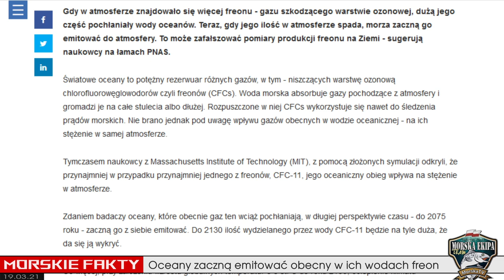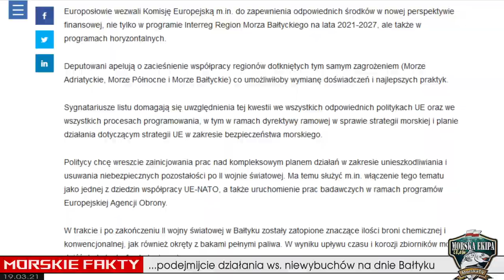MORSKIE FAKTY ➤ ozon ● tama ● niewybuchy ● 19.03.21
1. Ewakuacja medyczna z Lotos Petrobalitic
We wtorek 2 marca o godzinie 21:33 do MRCK w Gdyni wpłynęło zgłoszenie od dyspozytora
Lotos Petrobaltic dotyczące konieczności pilnej ewakuacji medycznej jednego z pracowników
platformy Lotos Petrobaltic. U jednego z pracowników platformy wystąpiło podejrzenie zawału
serca. Do akcji natychmiast skierowany został statek ratowniczy Bryza, który po osiągnięciu
pozycji platformy znajdującej się około 38 Mm na NNE od Władysławowa, podjął
poszkodowanego, a następnie pod stałą opieką ratowników przetransportował do portu we
Władysławowie, gdzie poszkodowany przekazany został w stanie stabilnym Zespołowi
Ratownictwa Medycznego.
2. Oceany zaczną emitować obecny w ich wodach freon
Gdy w atmosferze znajdowało się więcej freonu - gazu szkodzącego warstwie ozonowej, dużą
jego część pochłaniały wody oceanów. Teraz, gdy jego ilość w atmosferze spada, morza zaczną
go emitować do atmosfery. To może zafałszować pomiary produkcji freonu na Ziemi - sugerują
naukowcy na łamach PNAS.
58091?fbclid=IwAR0nl-ZE7Uvicbh0Nb9T0zUwN36yHCIMHLTG4F-2WIzorwfqXCo3E3PgdlE
3. Europosłowie do KE: podejmijcie działania ws. niewybuchów na dnie Bałtyku
Europosłowie domagają się od KE podjęcia pilnych działań w kwestii neutralizacji i likwidacji
niewybuchów i broni chemicznej zalegającej na dnie Bałtyku. List autorstwa eurodeputowanej PiS
Anny Fotygi w tej sprawie podpisało 39 europosłów reprezentujących 6 grup politycznych.
na-dnie-baltyku-58055?
fbclid=IwAR1abjxj1G69ESaQ1hBkpLpqedvL7mzwQA0zM5jDpGvV637JRNeBDwMGAN4
4. Śluza na kanale żeglugowym przez Mierzeję Wiślaną "sercem inwestycji”
Kieszenie i wysuwane z nich podwójne wrota to elementy śluzy na budowanym kanale
żeglugowym łączącym Zatokę Gdańską z Zalewem Wiślanym. Jak oceniają inżynierowie budujący
kanał, śluza to "serce całej inwestycji" i ich "oczko w głowie".
58012?fbclid=IwAR1MtGLRHNxI0kHeH9vyDi57lJn2ZshAU0oJYcutrel_
bpyrLYOZcJ_jZg
5. Morskie Centrum Nauki upamiętni Aleksandra Dobę
Morskie Centrum Nauki chce upamiętnić zmarłego podróżnika i kajakarza, Aleksandra Dobę.
Powstanie wystawa poświęcona jego dokonaniom. Na składającej się z ponad 200 eksponatów
stałej wystawie, Morskie Centrum Nauki postanowiło stworzyć specjalne stanowisko gdzie będą
prezentowane dokonania wybitnego podróżnika i sportowca.
fbclid=IwAR3iZf36htamHN95R1vhVu6mOJOUXh3fjl2CFdFK0d8yBawqtmZBU-y_JyQ
6. Filipiny: Zużyte maseczki na dnie oceanu, tony medycznych śmieci zanieczyszczają rafy
Rozpowszechnione podczas pandemii koronawirusa jednorazowe środki ochrony, jak maseczki
zanieczyszczają filipińskie wybrzeże. W szczycie epidemii sama aglomeracja Manili wytwarzała
dodatkowe 280 ton odpadów medycznych dziennie - przypomina BBC.
zanieczyszczaja-rafy-57958?
fbclid=IwAR3dEclVitN7_YpwPaWz9a0pcC3XExuz1Z5Is5O49XCtOMIYAAhy7ebijOM
7. Siarzewo - temat mało pół morski - znów przegroda blokująca wędrówki ryb, Warto
wspomnieć, jest też petycja
Nowa zapora na Wiśle w Siarzewie. Naukowcy podzieleni, ekolodzy protestują
Nawet 4,5 mld zł może kosztować stopień wodny na Wiśle w Siarzewie. Inwestycja ma ruszyć za
trzy lata. Ostro protestują ekolodzy.
Nabierają tempa przygotowania do przedsięwzięcia szykowanego jeszcze w czasach PRL-u.
Państwowe Wody Polskie ogłosiły właśnie przetarg na wykonanie szczegółowego projektu
stopnia wodnego. Poznaliśmy przybliżony harmonogram prac. Roboty budowlane mają się
rozpocząć na przełomie 2023 i 2024 r., a zakończyć w 2029 r. Maksymalny koszt przedsięwzięcia
– 4,5 mld zł.
przetarg.html
Stanowisko WWF
w-siarzewie